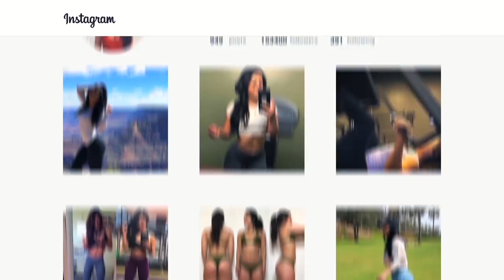Reverse Dieting: How To Increase Macros & Stay Lean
In this video, I talk about how to increase macros and stay lean by reverse dieting. I cover:

What is reverse dieting?
Should you reverse diet?
Should you jump up to maintenance calories immediately?
Can you eat more and not gain any fat?
How many calories to increase and how often?